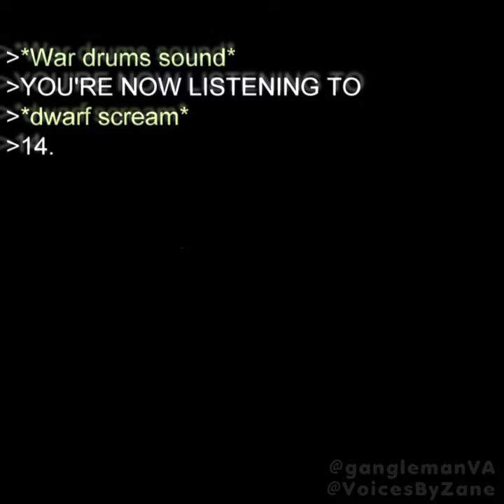REAL MEDIEVAL ROCK FM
ft. irl vocal chameleon @VoicesByZane  who kindly and gently handed me a bunch of fantastic vocal bytes to mess about with